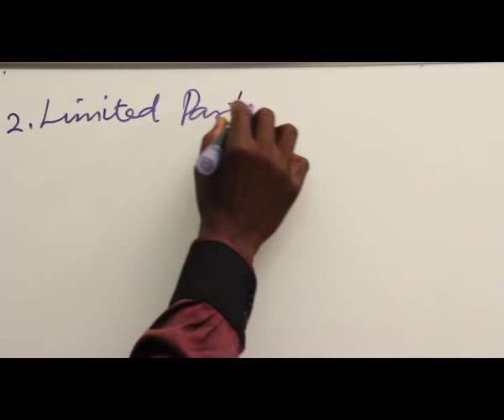TYPES OF PARTNERSHIP PART 2